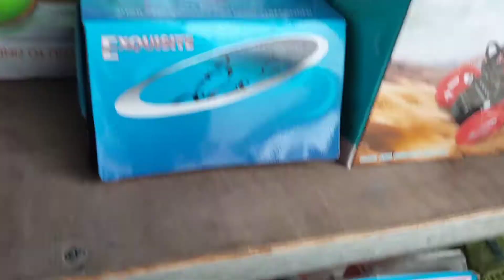Land Truck Buy ឡានដឹកដី ឡានក្រឡុកស៊ីម៉ុង 800000៛.Part1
Sakda land truck #
អរគុណ​❤
យើងខ្មុំសូមអភ័យរាល់កំហុសឆ្គងដោអចេនានៅកាយវិកាត្រង់ណាមិនសមរម្យ
សូមអគុណពុកម៉ែបងប្អូនដែលតែគាំទ្រ៕